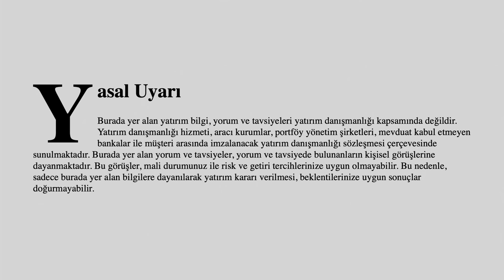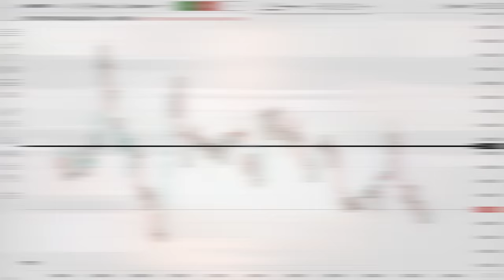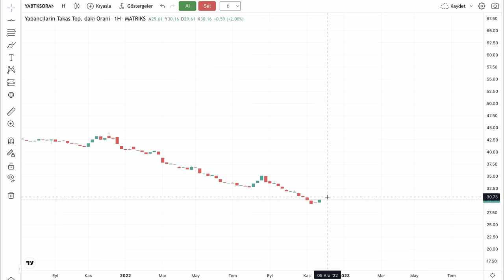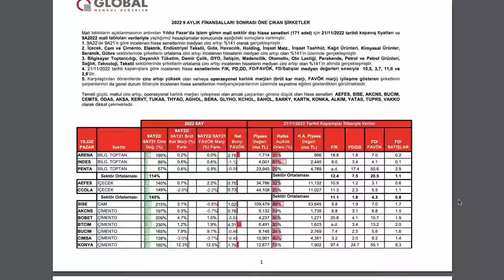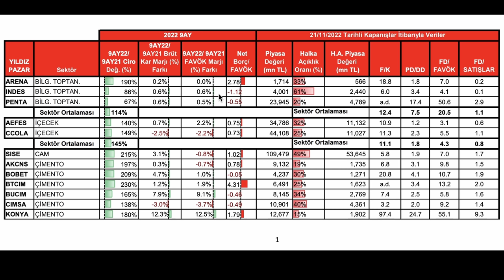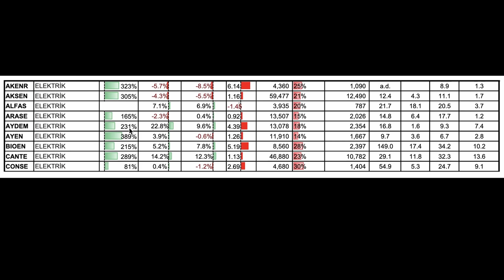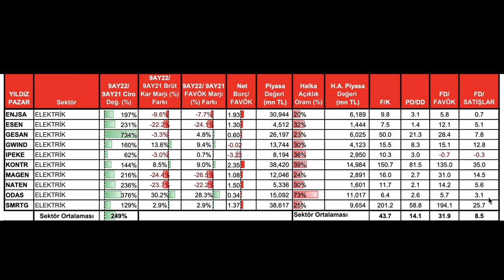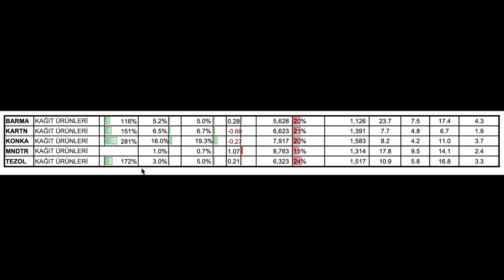Borsa İstanbul Analiz / Hisse Senedi Yorumları ve Önerileri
Borsa İstanbul'u sizler için kısaca yorumladım. Ayrıca Global Menkul Değerler'e ait bir raporu kullanarak 2022 ilk 9 ayda öne çıkan sektör ve şirketlere özetle değindim. Daha da önemlisi bu tarz raporlara nasıl yaklaşmanız gerektiğini anlatmaya çalıştım.